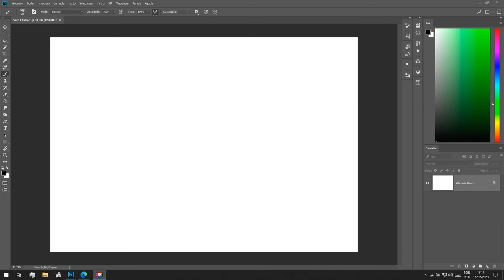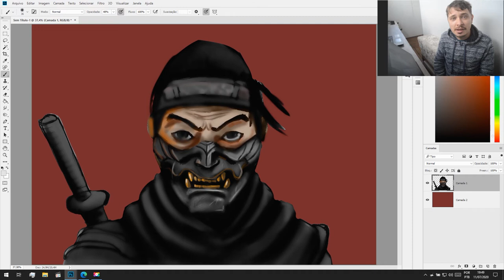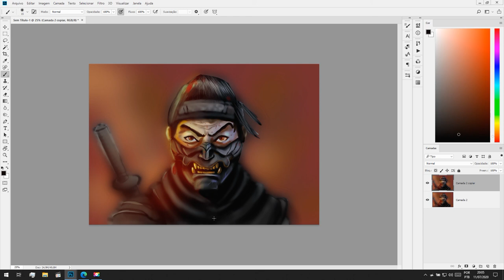Ghost of Tsushima (Exclusivo ps4) Speed art painting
Em Ghost of Tsushima JIN DEVE ABANDONAR AS TRADIÇÕES E SE TORNAR O FANTASMA

No final do século XIII, o Império Mongol destruiu nações inteiras em sua campanha para conquistar o Oriente.
 A ilha de Tsushima é tudo o que resta entre o Japão e uma enorme invasão mongol liderada por um general ardiloso e implacável, Khotun Khan.
Em meio à ilha devastada pela primeira onda de ataques mongóis está Jin Sakai, guerreiro samurai e um dos últimos sobreviventes de seu clã.
Ele está decidido a fazer o que for preciso, custe o que custar, para proteger seu povo e recuperar seu lar.
Jin deve deixar de lado as tradições que o moldaram como guerreiro e forjar um novo caminho, o do Fantasma, travando uma guerra atípica pela liberdade de Tsushima.